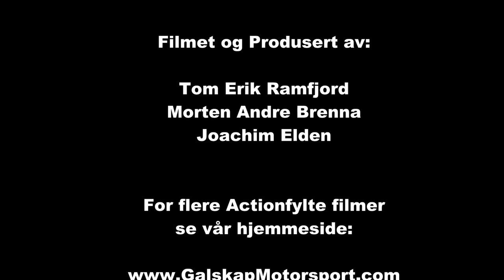Bilcross Sigdal Buskerudmestern 2014